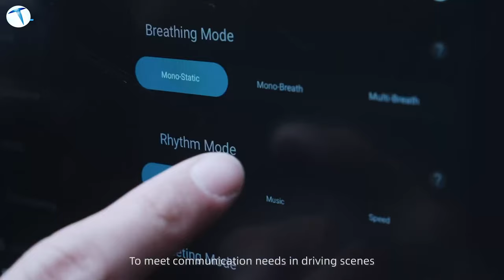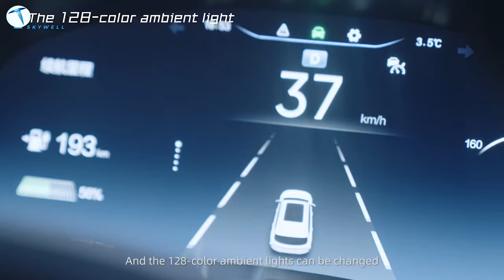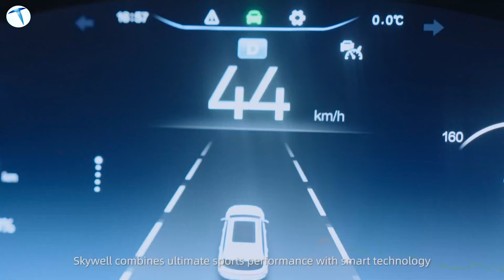Elektrikli otomobil alanlar bin pişman! Eğer alacaksanız mutlaka izleyin, sonra karar verin!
Şu sıralar elektrikli otomobiller yükselen trend olarak karşımıza çıkıyor. Nitekim ülkemizde de elektrikli otomobillere olan ilgi yavaş yavaş artmaya başladı. Peki ülke olarak elektrikli otomobillere gerçekten hazır mıyız?